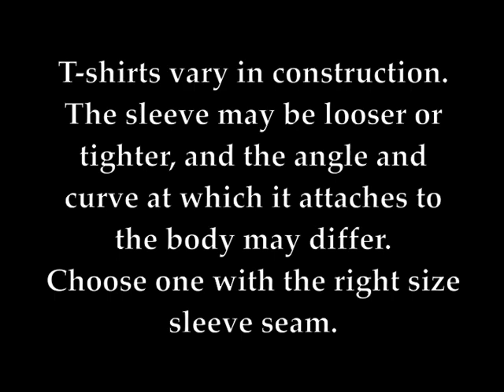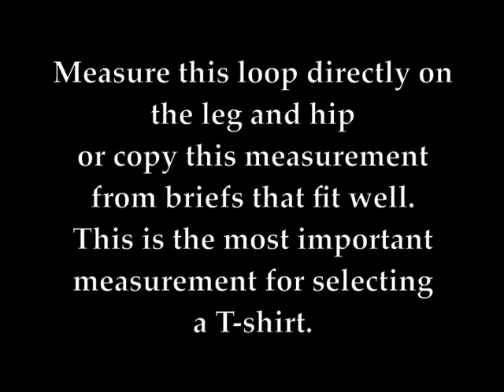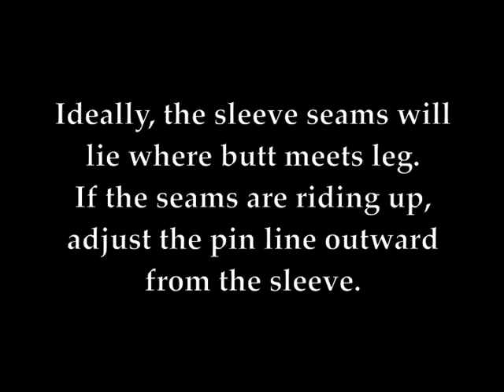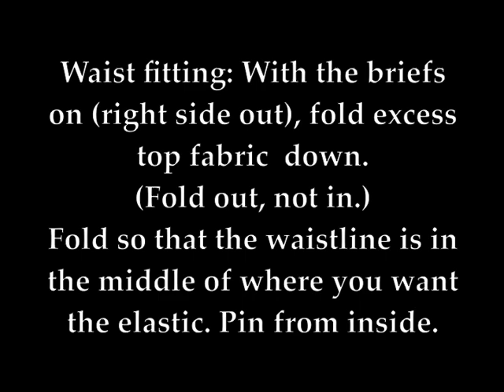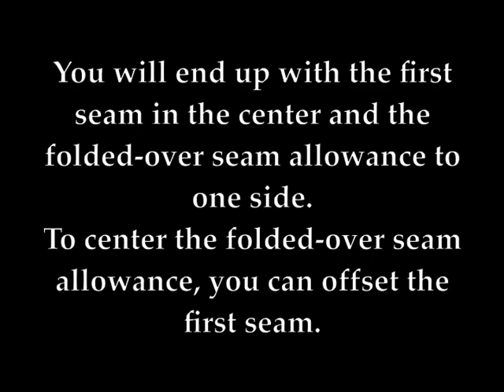DIY Men's Boxer Briefs from T-shirt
I've seen other videos about making briefs from T-shirts, but none with quite this method, which is more like a hack -- and more my speed when it comes to sewing skills.